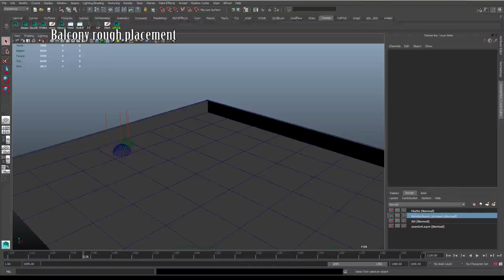Greenscreen balcony - VFX breakdown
This is another greenscreen exercice I did for my portfolio.

Also used arnold and learned alot about that rendering program.

Thanks to FXphd